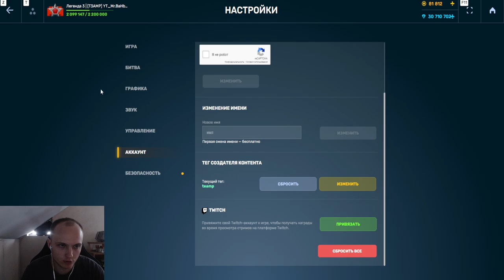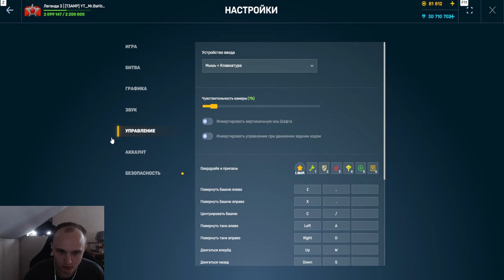ИМБА НА ЧИТАХ! НОВЫЙ МОЛОТ С ДАЛЬНОСТЬЮ ЧЕРЕЗ ВСЮ КАРТУ НАГИБАЕТ В ТАНКАХ ОНЛАЙН